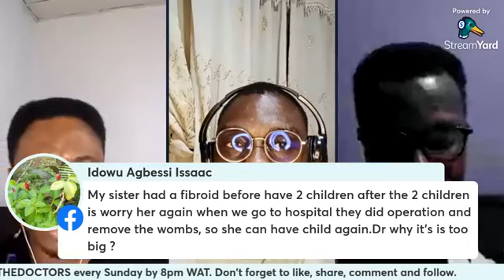FIBROID: Questions & Answers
On today's episode of askthedoctors i discuss with Dr Irobonosen Israel and Dr Temitope Ogunsola asking them common questions seen on social media on fibroid.

video made and edited by Dr Frederick Unuigbokhai